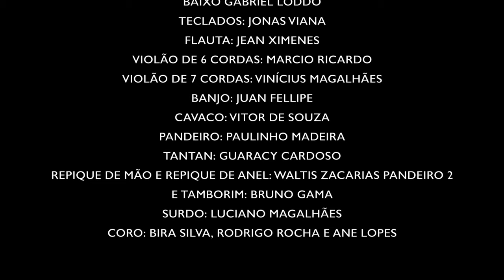Bom Pra Nós Dois Enfim/ Falso Querer/ Favo De Mel - Renato Milagres feat. Dudu Nobre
Bom Pra Nós Dois Enfim / Falso Querer / Favo De Mel
(Zeca Pagodinho E Dudu Nobre / Dudu Nobre, Moisés Santiago E Fernando Magarça / Dudu Nobre E Moisés Santiago)
Renato Milagres Feat: Dudu Nobre

Gravado Ao Vivo no dia 20 De Setembro de 2022 no Clube 4 Linhas, em Bento Ribeiro
Realização: Vitor De Souza, Pita E Renato Milagres

Produção Geral: Patrícia Senna E Vitor De Souza
Produção Artística: Flavinho May, Analu Lana, Robinho D'negro
Produção de Palco: Rodrigo Nepomuceno E Vinícius Brigadeiro

Palco, Som E Iluminação: Torre Som E Luz
Captação De Áudio: Timbroso (Gegê Timbroso)
Captação E Edição De Vídeo: N2i Filmes
Mixagem E Masterização: Thiago Mattos
Afinação De Voz: Fábio Bousquet
Produção Musical, Direção Musical, Arranjos E Regência: Vitor De Souza
Bateria: Luciano Broa
Baixo: Gabriel Loddo
Teclados: Jonas Viana
Flauta: Jean Ximenes
Violão De 6 Cordas: Marcio Ricardo
Violão De 7 Cordas: Vinícius Magalhães
Banjo: Juan Fellipe
Cavaco: Vitor De Souza
Pandeiro: Paulinho Madeira
Tantan: Guaracy Cardoso
Repique De Mão E Repique De Anel: Waltis Zacarias
Pandeiro 2 E Tamborim: Bruno Gama
Surdo: Luciano Magalhães
Coro: Bira Silva, Rodrigo Rocha E Ane Lopes